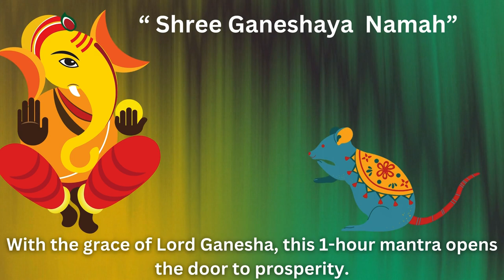Shree Ganeshaya Namah | Wealth Mantra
Chanting "Shree Ganeshaya Namah" is a powerful practice for attracting wealth and prosperity. This simple yet profound mantra is dedicated to Lord Ganesha, the beloved deity known for removing obstacles and bringing abundance. By repeating this mantra with devotion, practitioners seek to align their energies with the divine blessings of Ganesha, creating a positive flow that opens doors to financial opportunities. The focused repetition of "Shree Ganeshaya Namah" serves as a spiritual tool to invite prosperity, clear financial blockages, and enhance overall well-being, making it a valuable part of any wealth-building ritual.